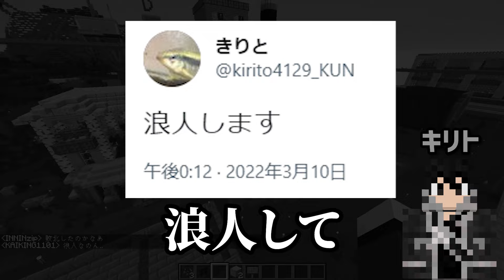50人クラフト２期の世界へ ワールドの中身が色々写せなかった件 - マインクラフト【KUN】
🔳 ソロ実況チャンネル『 KUNの1人芝居 』

編集：John13